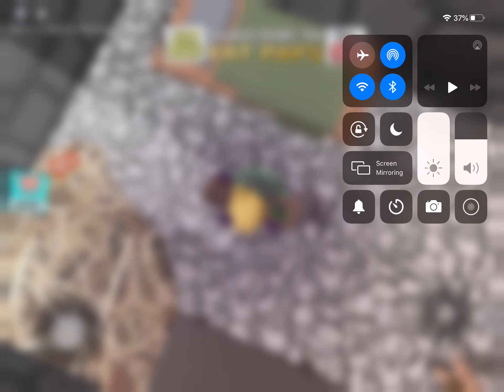ROBLOX | Escape The Dungeon Obby | 7/23/20